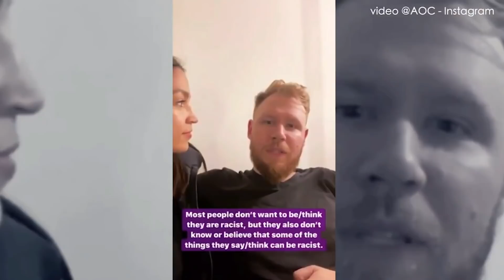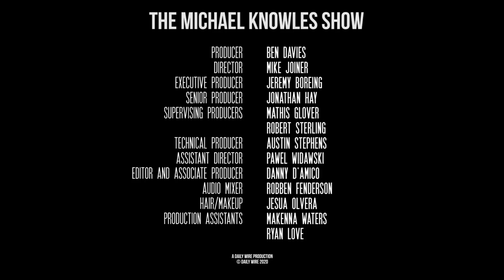Toxic Effeminacy | Ep. 495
AOC’s boyfriend goes viral for castigating his fellow white people as hopelessly racist. We will examine the dangers of toxic effeminacy. Then, Squad Member Ayanna Pressley whines on the floor of the House, Elizabeth Warren takes money from a broke student, and President Trump teaches us all a lesson when the media ask him what lessons he learned from impeachment.